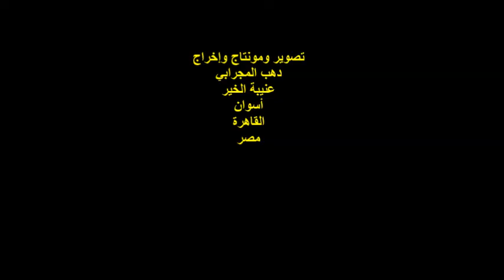رابطة شعراء العروبة/الشاعر المهندس/ياسر قطامش/الجمعة 12/11/2021/جمعية الشبان المسيحية بالقاهرة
أمسيةٌ ثقافيةٌ
ندوة رابطة شعراء العروبة  الشهرية
رئيس مجلس الإدارة الدكتوره / ثريا العسيلي
الشاعر المهندس / ياسر قطامش
المكان : جمعية الشبان المسيحية
شارع الجمهورية رقم 72 /القاهرة
مصر